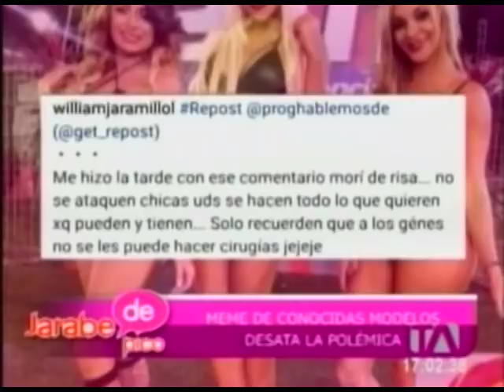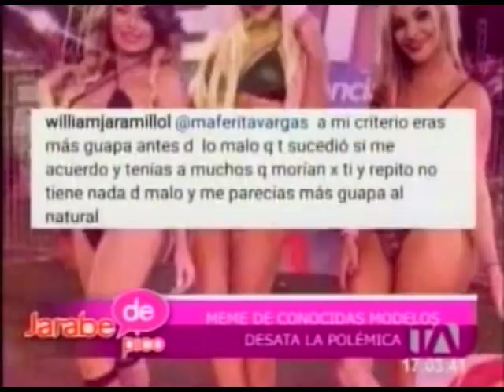El diseñador ecuatoriano William Jaramillo compartió polémico meme - Jarabe de Pico